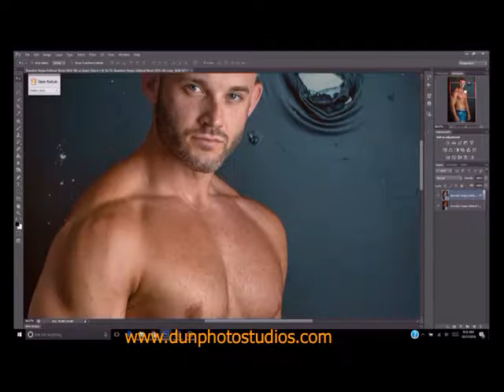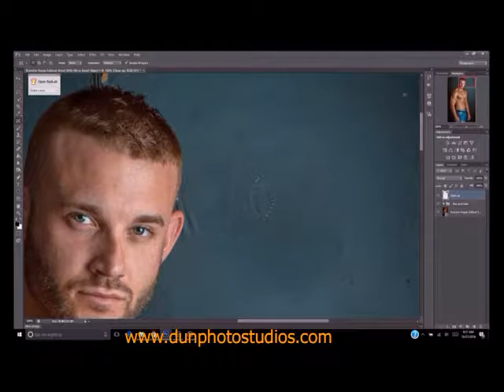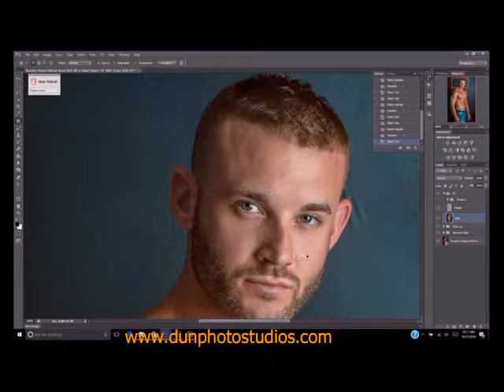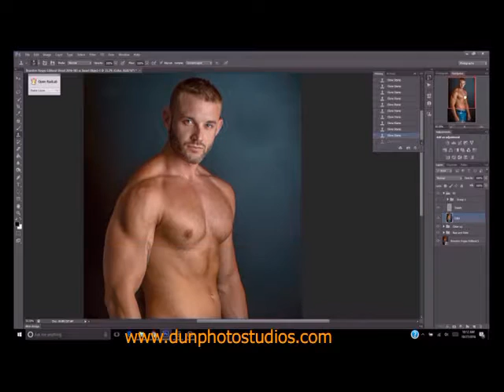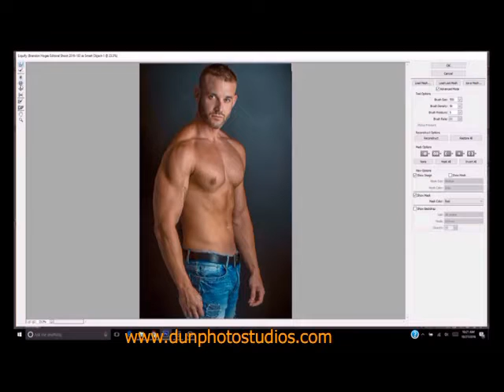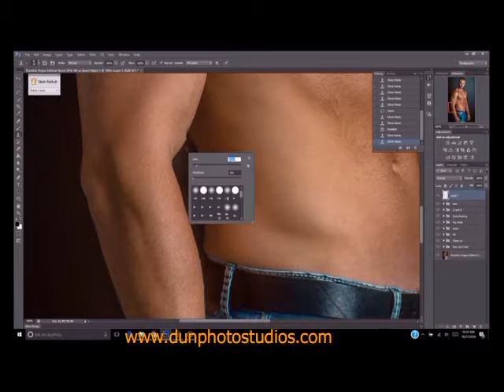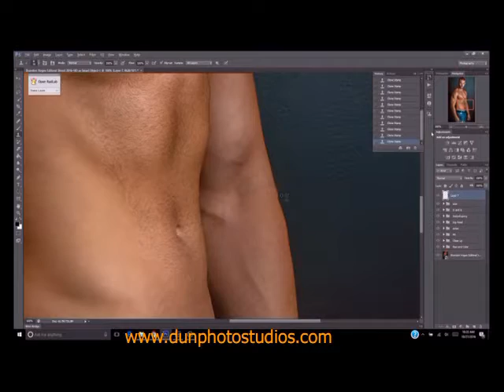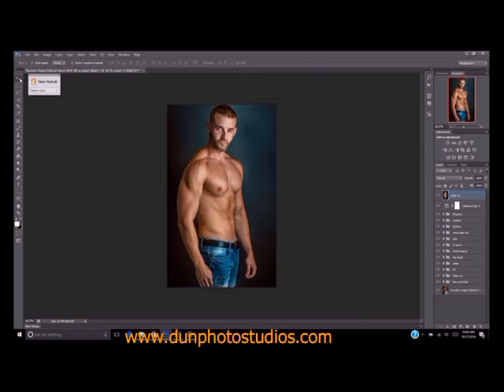Male Portrait Retouching.(High Speed)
High Speed video showing a few simple  steps involved in a male portrait retouching.